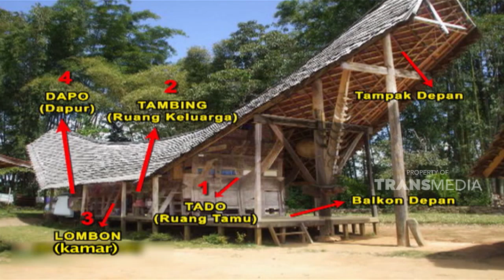Suku ini bermata pencaharian ternak | ETHNIC RUNAWAY